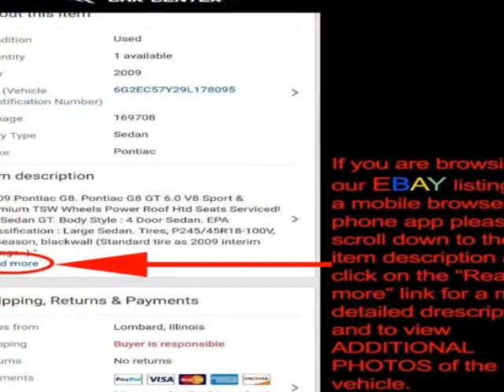2014 Nissan Murano AWD 4dr SL SUV - Lombard, IL